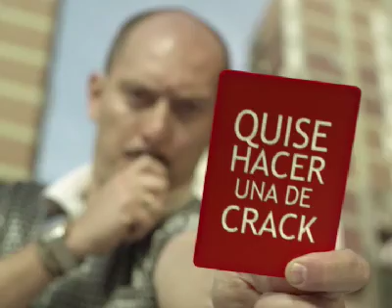Piojo Lopez [Sprite]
¿Es el Piojo Lopez? ¿O es el hermano menor de Kevin Johansen? ...Jajaja, es tremendo el palo que se da este pibe y encima queda como un boludo.